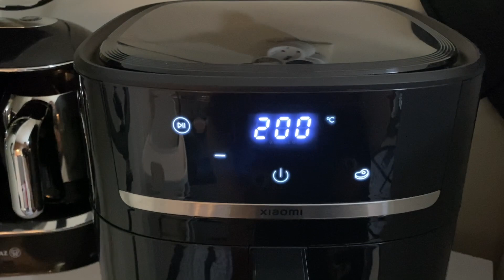Kahvaltıya hazırlandım🌸Milföy gözlemem harika🤌🏻Koltuklar ve ayakkabılık silindi☑️Yaprak sarma🌸